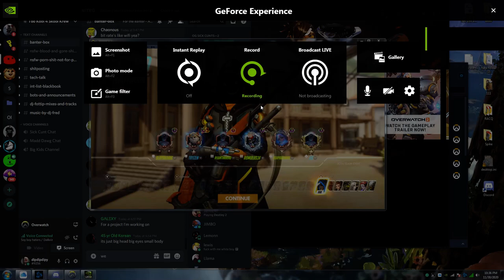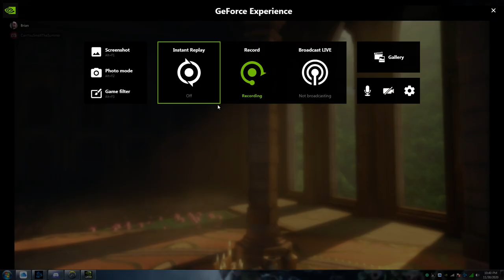Overwatch 2020 11 30 22 36 59 01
old with genital issues decides to open his trap and wouldnt discuss the assort of dip he had while he was having fun ass